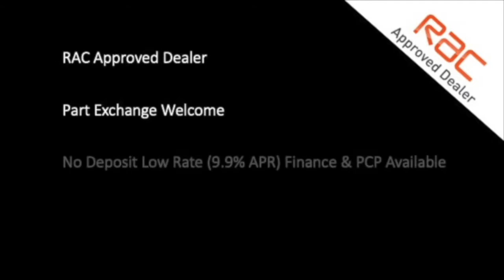Range Rover Evoque 2.0 SI4 Dynamic Auto 4×4 | Offered For Sale By Oakleaf Automotive